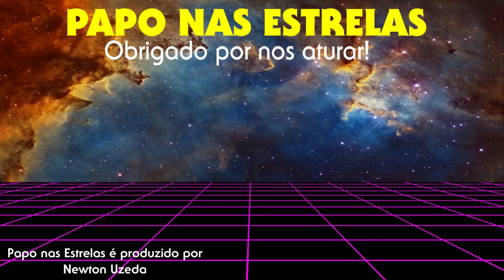Star Trek: Picard | A Caixa Impossível [The Impossible Box] Jornada nas Estrelas Brasil Review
Picard e a equipe seguem Soji até o cubo Borg no espaço Romulano, ressurgindo memórias assustadoras para Picard. Enquanto isso, Narek acredita que finalmente encontrou uma maneira de explorar com segurança Soji em busca de informações.

Papo nas Estrelas
SÉRIE: Jornada nas Estrelas: Picard [Star Trek: Picard]
TEMPORADA: 01
EPISÓDIO: 06 - A Caixa Impossível [The Impossible Box] S01E06 - 1x06
Validade de nossas opiniões: 10 segundos.
Data de Gravação: 27/02/2020